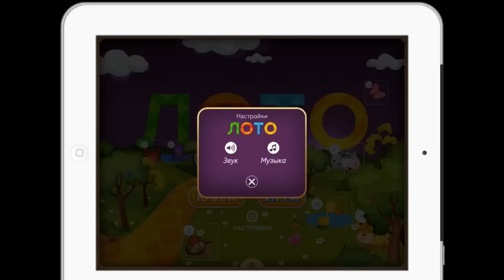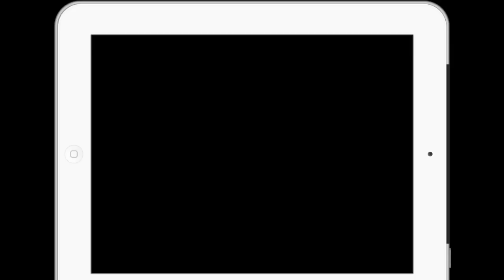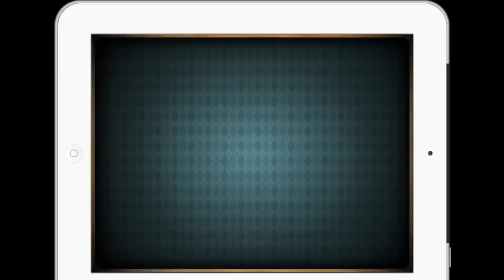Обзор "Лото" для iPad (Review)